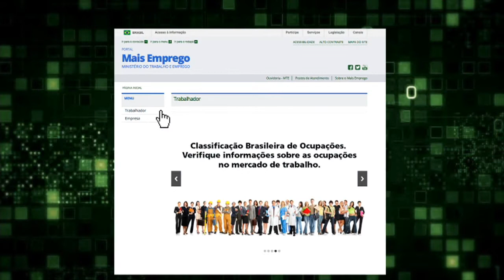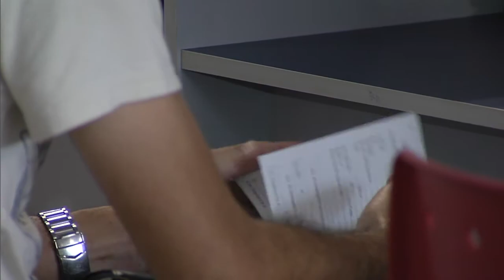Portal Mais Emprego vai facilitar acesso a vagas de trabalho em todo o país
NBR NOTÍCIAS - 08.04.15: O Ministério do Trabalho e Emprego (MTE) lançou, nesta quarta-feira (8), o Portal Mais Emprego, que permite ao próprio cidadão pesquisar e se candidatar pela internet a vagas do Sistema Nacional de Emprego (Sine). Pelo site Mais Emprego, o cidadão pode enviar o currículo diretamente ao empregador, além de agendar a entrevista.